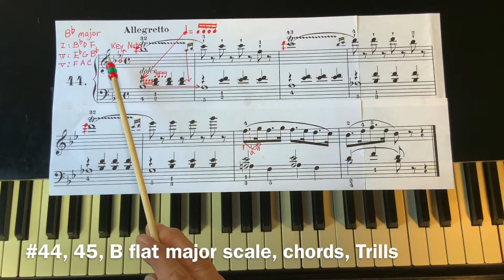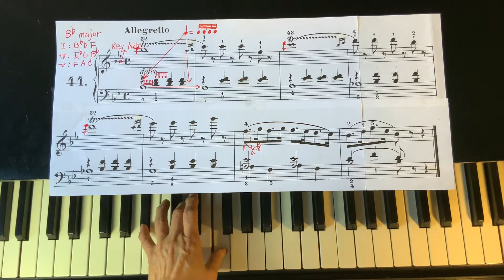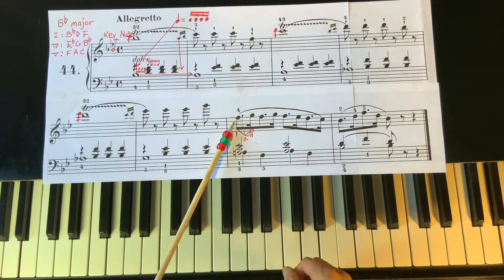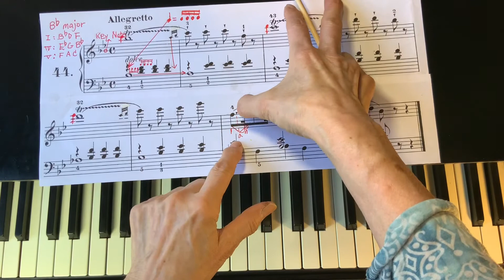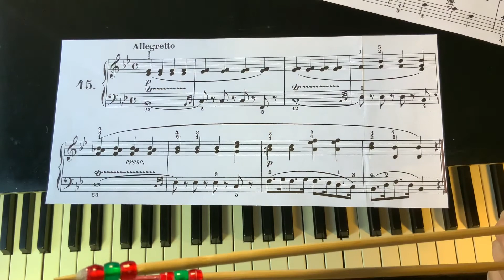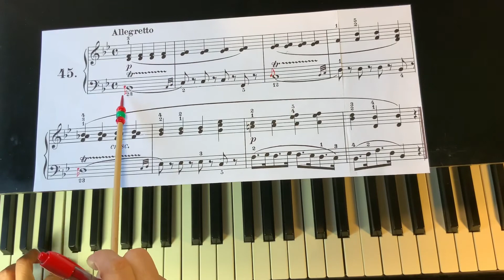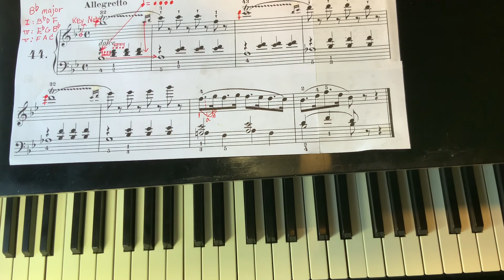Learn Piano with Cecilia Oh- Czerny Op 261, #44, 45, B flat major, Trills